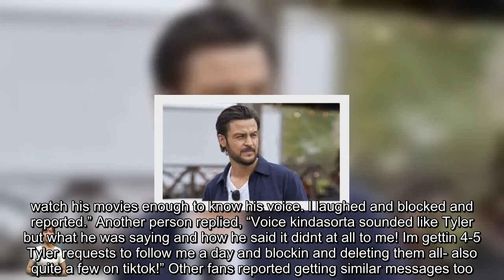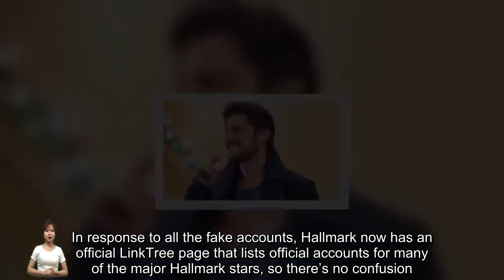Tyler Hynes Warns Fans: New AI Impersonating His Voice Is 'Terrifying'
Hallmark star Tyler Hynes recently warned his followers again about AI scam attempts. The latest warning came after a new AI that mimics his voice surprisingly well began messaging fans.A Fan Account Shared an AI Voice That Sounded Just Like Tyler Hynes The fan account Hynies_Headquarters on Instagram shared a reel showing an AI that could actually mimic Hynes’ voice with alarming clarity. “Have you received one of these from this account?” they asked, posting a video of the AI and tagging Hyne